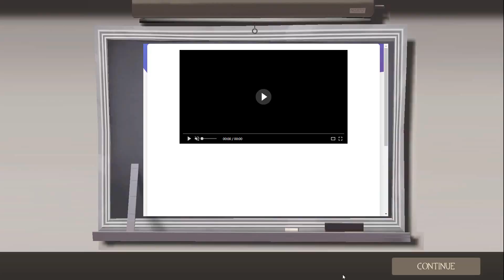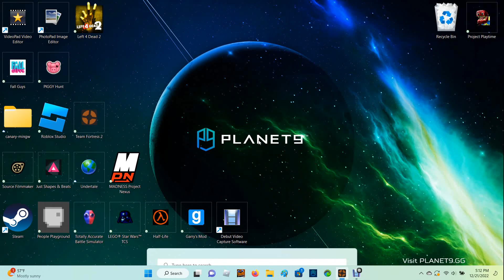playing TF2 higher tower x1000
for some reason the audio didn't work for tf2 so no audio for you